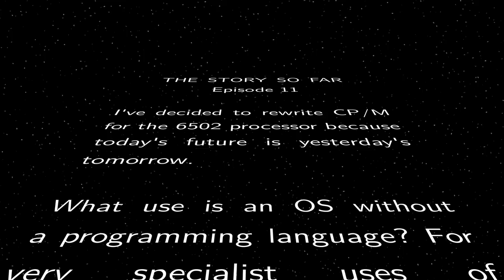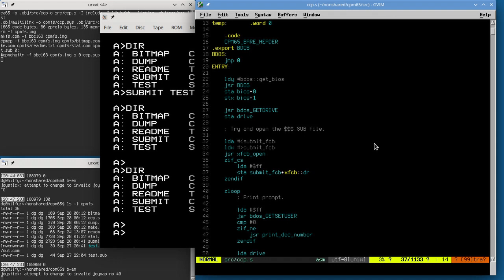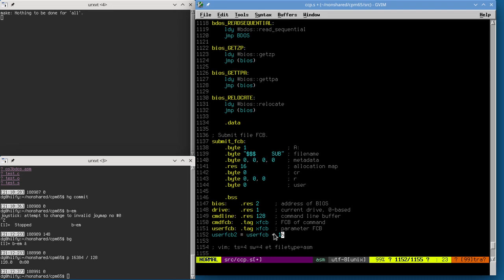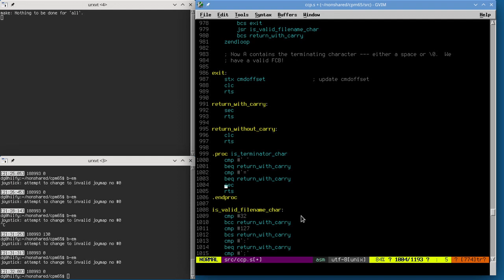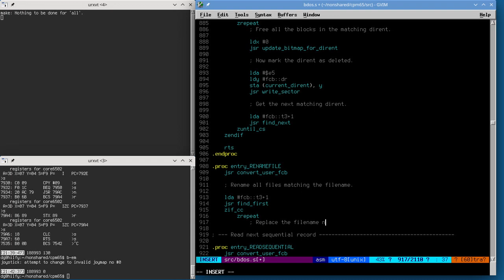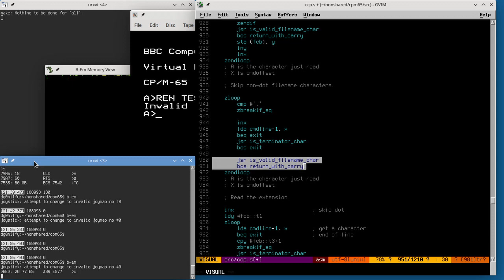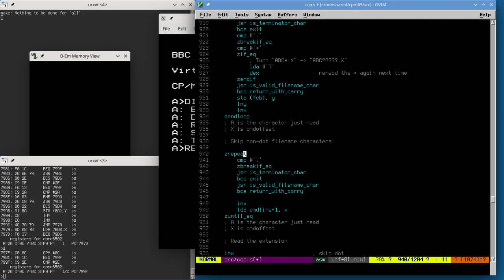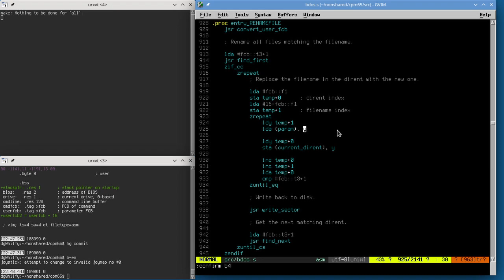6502 CP/M: 11/14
In whch yr hmbl svt ports Digital Research's seminal 1977 operating system CP/M to the 6502 processor, on camera!

This is initially aimed at the BBC Micro, simply because it makes development and debugging easy, but it's intended to be portable, with the Commodore 64 as a (very slow) secondary target. Binaries are relocated at load-time so to avoid depending on any particular memory layout; this is necessary due to the much less standardised 6502 memory maps.

All the code is available on github (but beware of spoilers!)